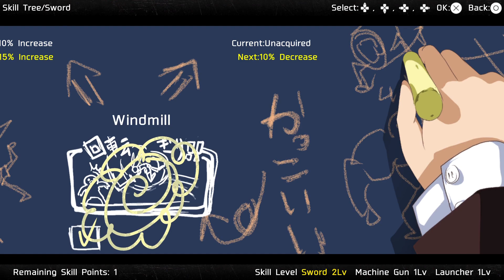DEAD OR SCHOOL - 5 Trophies in 60 minutes, crazy!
Sundae That Never Goes Bad, Shop in Bright Red Color, Mighty Warrior, Fall into the abyss, Strong Enemy